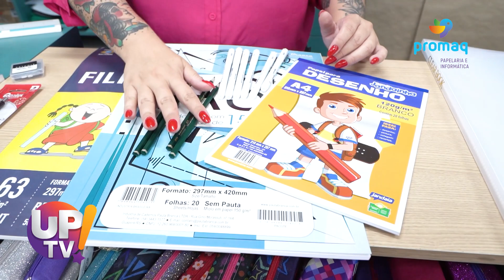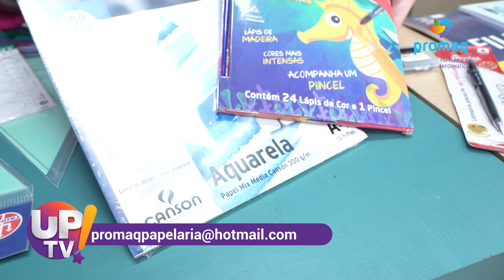Promaq Papelaria UP TV! | 14/04/2022